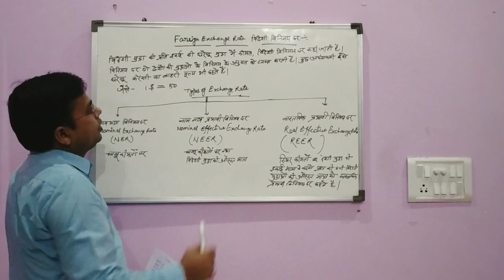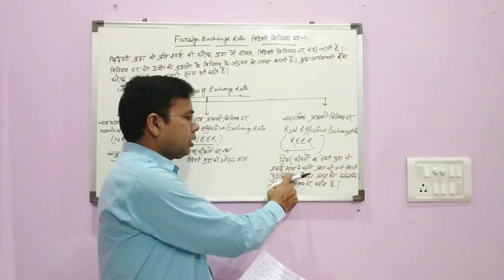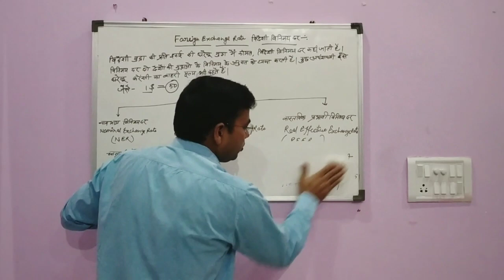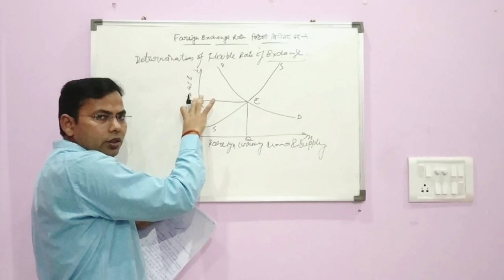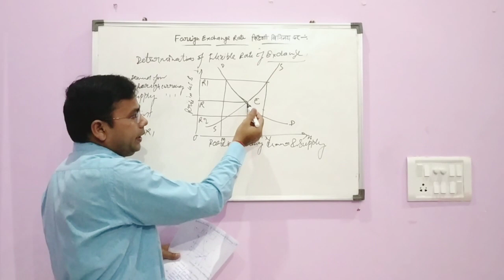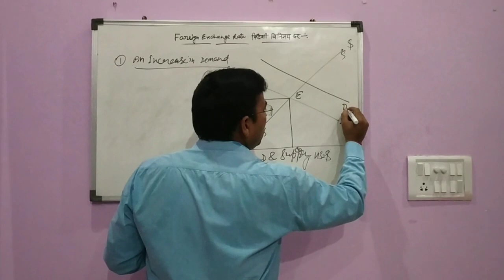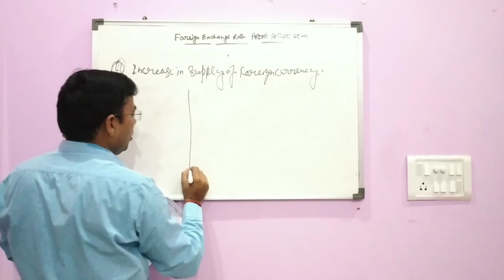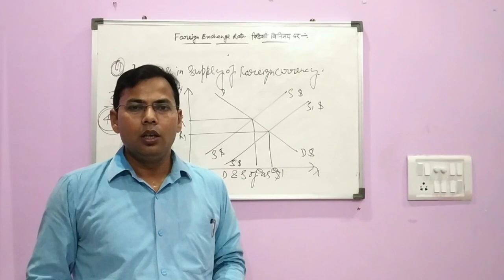Foreign exchange rate lecture